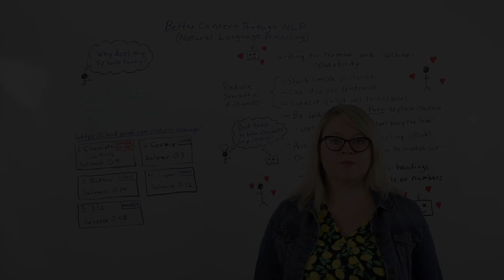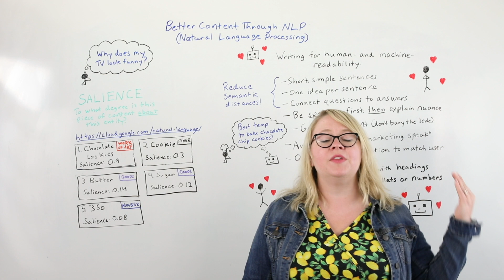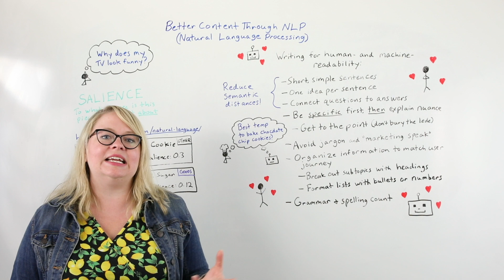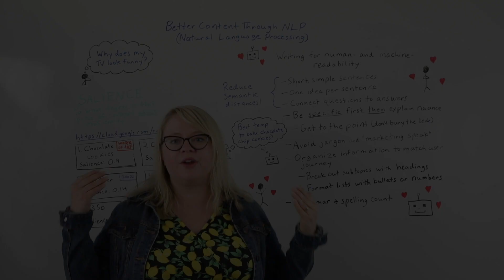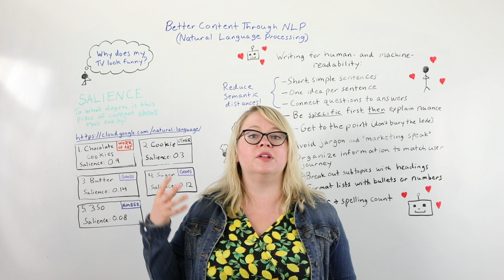Better Content Through NLP (Natural Language Processing) - Whiteboard Friday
Writing content that is easier for Google, a robot, to understand can actually make you a better writer and help you write better content for humans. Learn about how Google uses NLP (natural language processing) to truly understand content, and how you can harness that knowledge to better optimize what you write for people and bots alike.